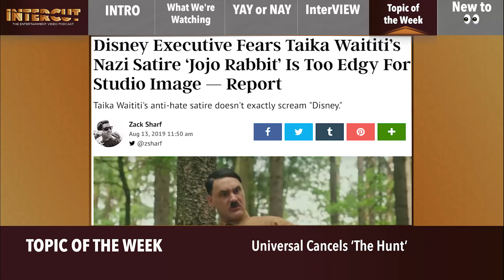DISNEY PLUS EVERY WEEK AND THE HUNT IS CANCELLED | INTERCUT #62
Disney and Amazon want you to settle down with them and stop dating around so much. The Matrix returns. Searching gets a sequel. The Hunt is over. Also, What We're Watching and our Picks for the Week!

TIMECODES...

00:00 - Intro
02:10 - WHAT WE'RE WATCHING - 13 Reasons Why Season 3
02:22 - Good Boys
02:30 - Ready Or Not
03:13 - Big Little Lies
07:08 - Other HBO Shows
07:31 - Mindhunter Season 2
13:56 - Perpetual Grace LTD
17:56 - Glow Season 3
20:19 - YAY OR NAY NEWS - Disney Every Week
24:15 - 20 episodes of 'Lord of the Rings'
29:18 - The Matrix Re-Reloaded
32:49 - Hostless Awards Shows
35:39 - INTERVIEW - Thoughts on The Bay
36:25 - Thoughts on social media in TV/Movies
39:39 - Thoughts on Searching 2
43:46 - Thoughts on Quentin Tarantino's 10th and final film
46:30 - TOPIC OF THE WEEK - Universal Cancels 'The Hunt'
1:01:37 - NEW TO SEE - Picks for the Week